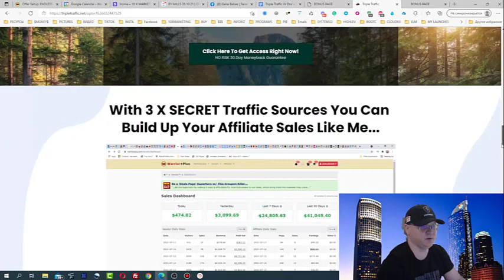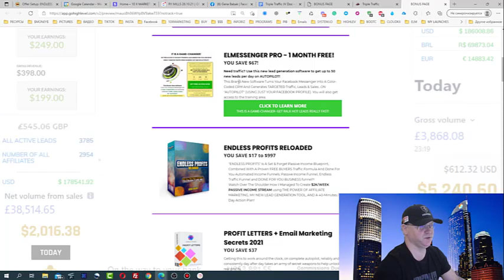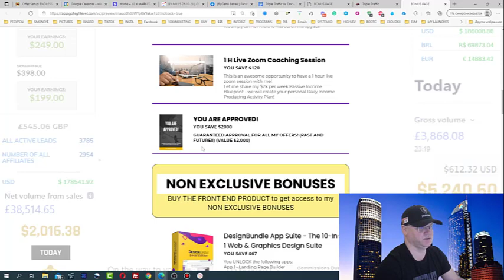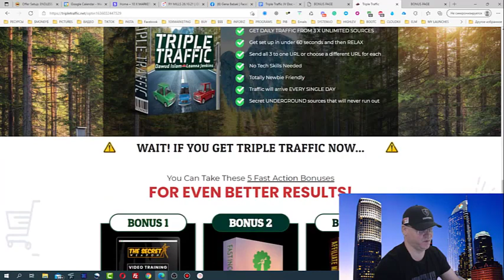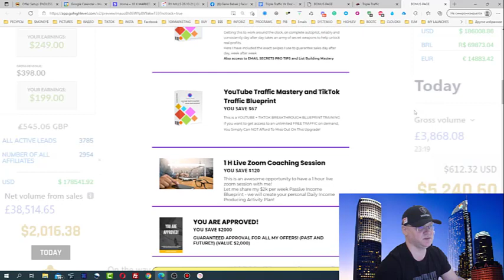Triple Traffic Review and Exclusive Bonus Pack ($3435 Value). 🆆🅰🆃🅲🅷 🆃🅷🅸🆂 🅱🅴🅵🅾🆁🅴 🆈🅾🆄 🅱🆄🆈.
Buy Triple Traffic using my link and get access to My Exclusive Bonus Pack ($3435 Value):

So, What Is... "TRIPLE TRAFFIC"?
TRIPLE TRAFFIC is a new digital product created by Dawud Islam.
What you get when you buy TRIPLE TRAFFIC:
GET DAILY TRAFFIC FROM 3 X UNLIMITED SOURCES
Here is what you will be getting:
1) TRAFFIC from Dawud's  TRAFFIC TIME ROTATOR
- this is from a secret UNDERGROUND traffic source and is currently on sale ON IT'S OWN for $19.99
2) TRAFFIC from Dawud's PLACE YOUR LINK ROTATOR
- this traffic is from my own set of 25
websites in the make money online niche and is currently on sale ON IT'S OWN for $14.95
3) TRAFFIC from a BRAND NEW TRAFFIC SOURCE that is even more powerful than either
of the two previous traffic sources and which I have never released traffic from before.
This will be a BRAND NEW ROTATOR that is currently completely empty so those joining at the start of the launch will get a HUGE TRAFFIC BOOST by getting their URL's on this new rotator BEFORE ANYONE ELSE.

Feel Free To Use My $2K/ WEEK Passive Income Blueprint

NEED TRAFFIC?
USE MY BEST LEAD GENERATION TOOL (free)

GRAB MY BEST AUTOMATED INCOME FUNNEL
- 4 passive income programs included;

📌Skype  ➜ gennadiy3881